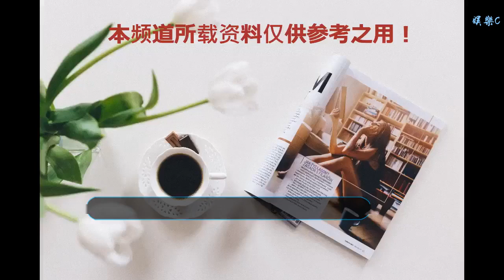14中10砍25分賽季新高！火箭用90萬買個真大腿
谢谢！

    北京時間1月14日，魔術隊以116-109逆轉戰勝了火箭隊。雖說遺憾輸球，但是小里弗斯面對家鄉球隊的時候他絲毫不手軟，全場比賽發揮神勇。
    本場比賽小里弗斯14投10中，三分球7投4中，得到了25分賽季新高。
    小里弗斯在對戰之前就表示一直以來都很想為家鄉球隊魔術隊效力，但是沒有人可以拒絕火箭。以在不能拒絕的球隊里他面對上了一直想效力的家鄉球隊，雙重加持讓他火力全開。
    小里弗斯2+1
    小李的好狀態是能看出來的，在面對對方球員的時候他選擇了正面突破，他先是一個啟動殺到了禁區附近，隨之雙手抱球一個強起，造成2+1。
    小里弗斯三分
    這樣的態度在第二節依然有，在第二節開始后不久，小李在左翼三分線外接到了隊友的傳球，面對著艾旺杜的防守他依然選擇了三分出手，皮球穩穩命中，而這一球似乎完全打開了小里弗斯的手感。
    小里弗斯飛扣
    在第二節后面他還有一記一條龍飛扣，當他扣完落地的時候，仿佛自己就是一個全明星。而此時無數的彈幕刷屏留言全是“李大腿！”。
    小里弗斯三分
    許多人都說如果投出打板三分的話那就是蒙的，但這樣的蒙就代表手風太順了。在第三節還剩8分48秒的時候小里弗斯繞著豪斯的掩護選擇了三分出手，這個球砸板而入之后魔術隊的替補席顯得有些無奈，而此時完全打開的小李讓哈登無比放松，他倆三分線附近都懶得去就直接選擇回防了。
    雖說最后比賽火箭輸給了魔術，但不得不說小里弗斯的表現確實十分亮眼。
    “得益”于奇才隊的內訌，火箭隊僅用不到100萬美元便得到了小里弗斯。小里弗斯跟火箭的合約中受保障的金額是50萬美元左右，占據火箭大約90萬美元的薪資空間。90萬買個真大腿，太值了。
    （來源：新浪網 作者：漢堡）